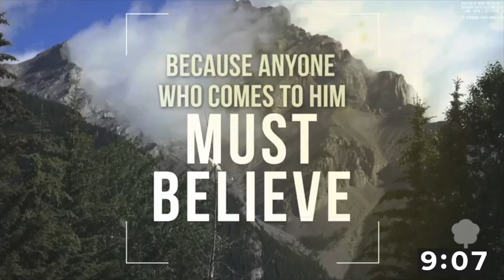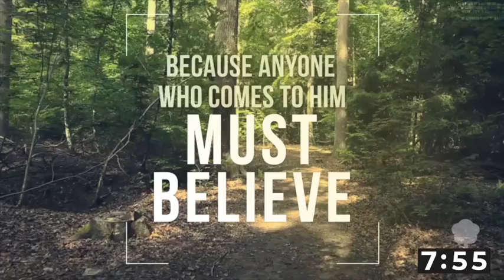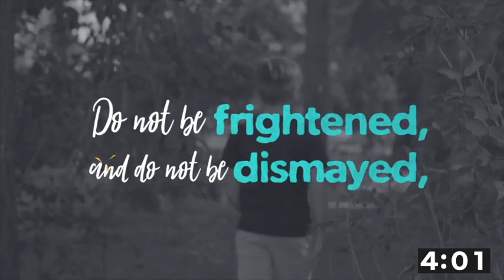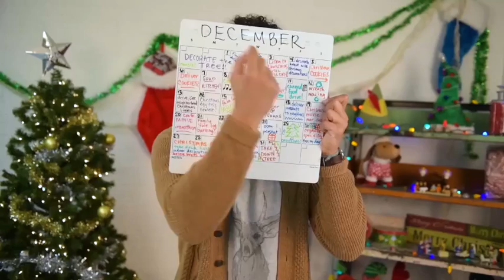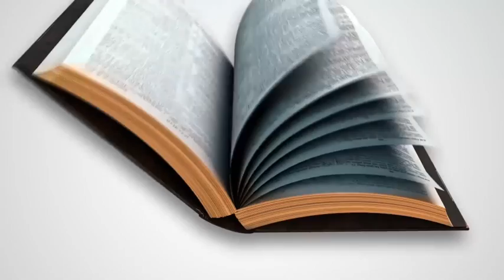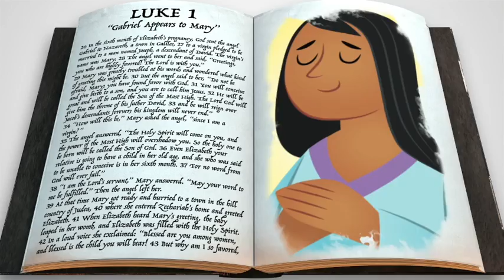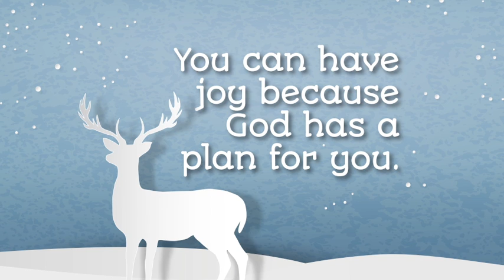DTV Kids! 12.13.2020 - 11:00 am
Hey Kids! We are happy it is Sunday and happy you are here!!